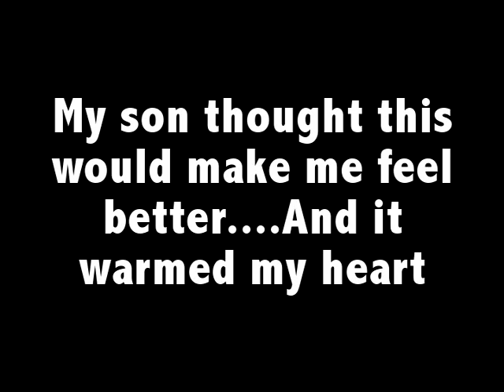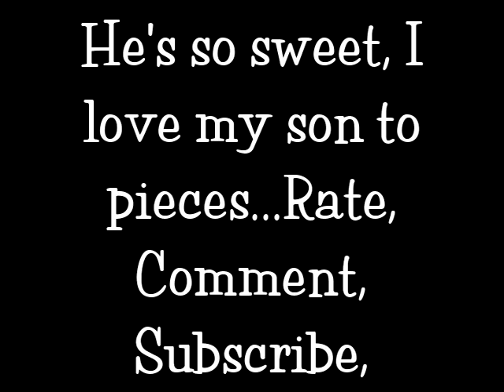Gift from my son Storm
Said he thought it would make me feel better. Well it made me smile, but I feel horrible. And I had plans to go to a formal dance tonight, well my plan A was not happy, but he understood. LOL